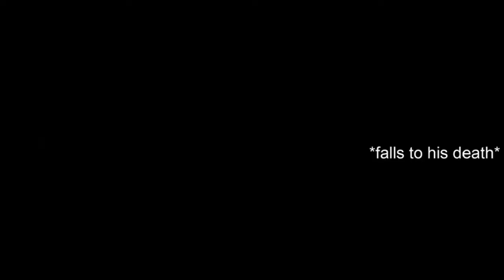LEGO The Hobbit: I’m Not the Man That Should be Helping You Boys. | StamsonPlayz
Sweet mother of Joseph this is gonna be bad.